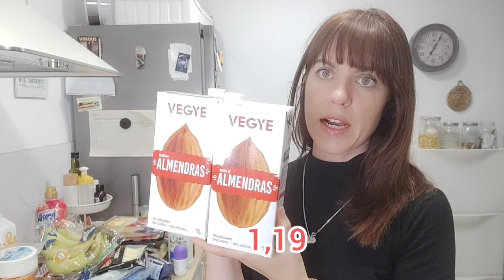compra semanal saludable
si quieres un asesoramiento conmigo ,empezar tu cambio y aprender nuevos hábitos ,Clik al enlace